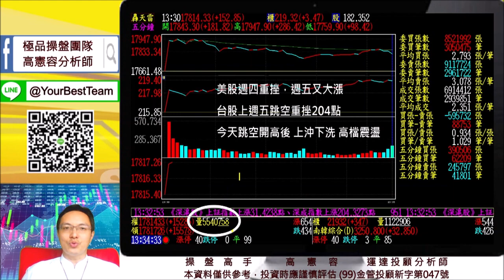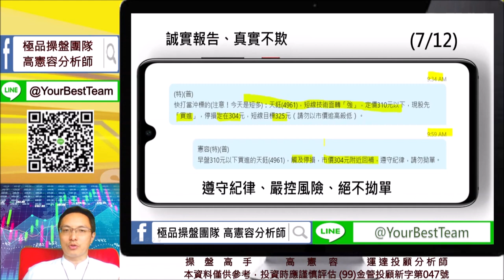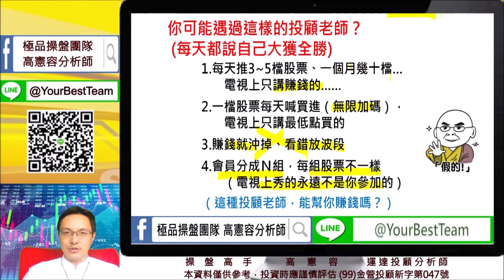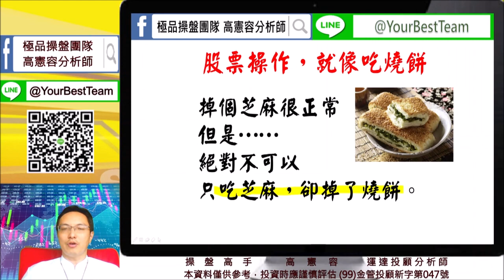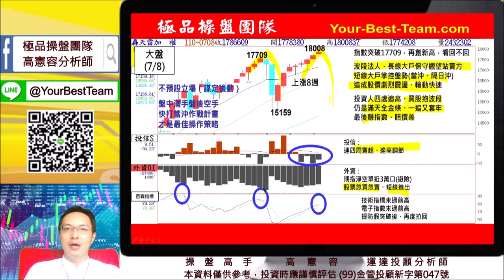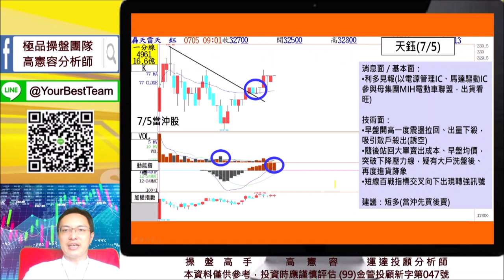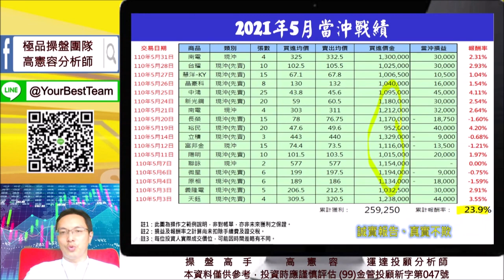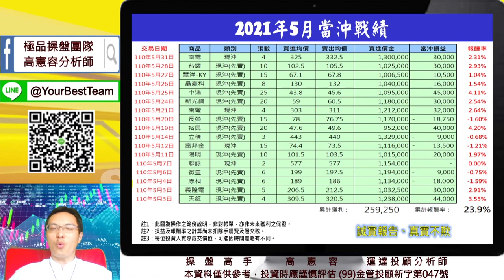20210712 2230 高憲容 操盤高手